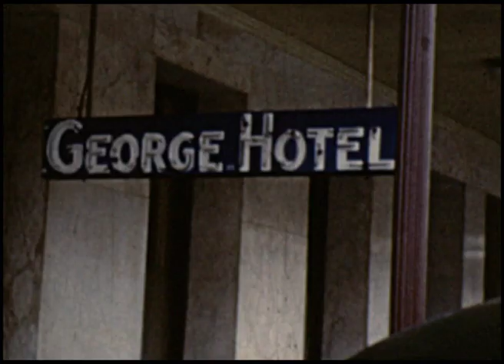Niney and Jack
Footage of Eileen O'Hehir and John Corrigan's wedding day in Ballarat, Australia, 1954.

Music composed and produced by Peter Corrigan, grandson of Eileen and John.

Editor - Hugo Rose
Piano - Peter Corrigan
Violin - Lizzie Welch
Viola - Phoebe Green
Violoncello - Katherine Philp